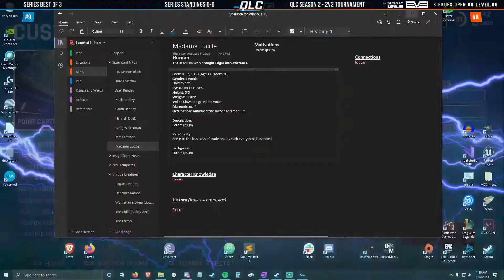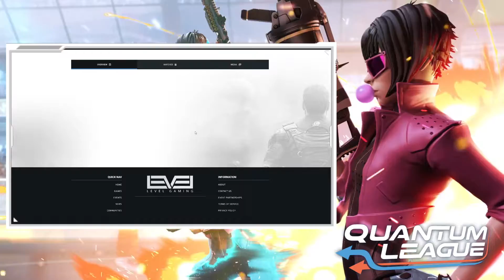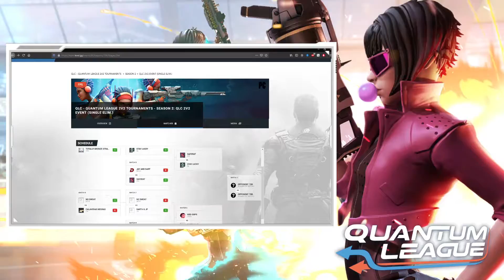QLC 2v2 Tournament Semis and Beyond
A 2v2 Tournament for Quantum League, where the best of the best 2v2 teams clash for a prize of $100